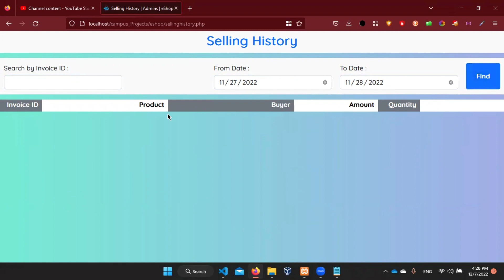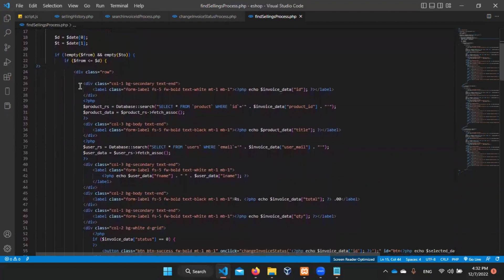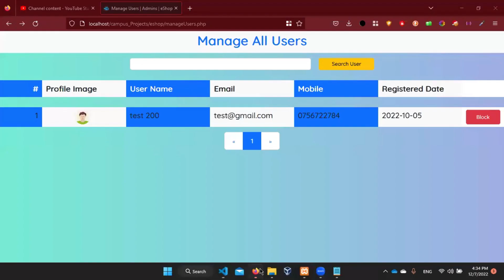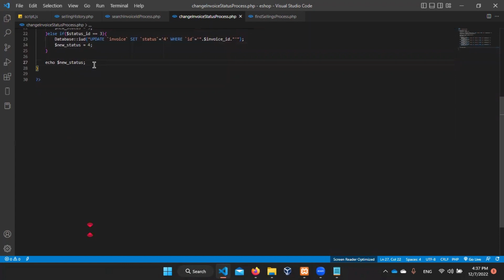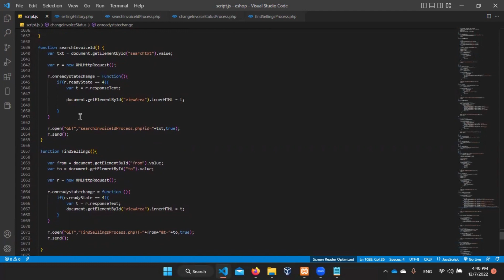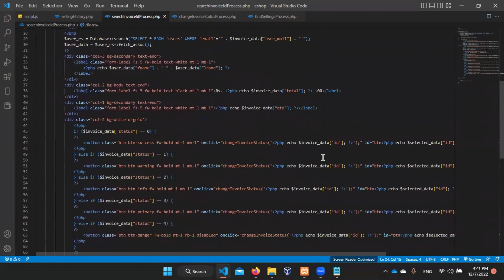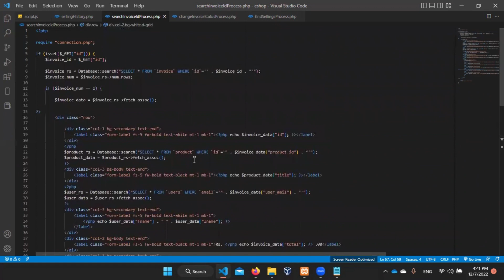Web Project Task 50 | 1st Year | Semester 01 | Java Institute | mYya bro